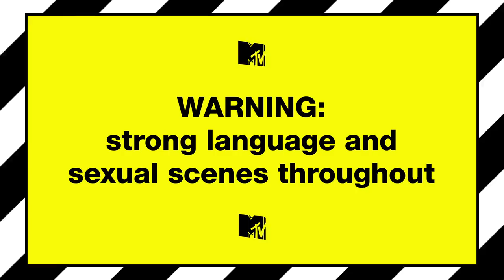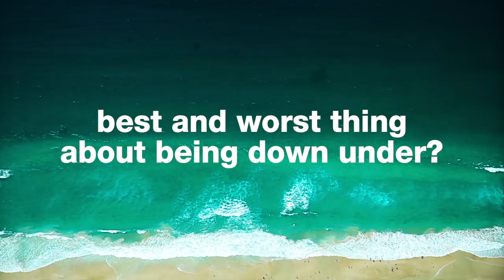Catch Up With Sophie | Geordie Shore 17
Sophie's got some big news. Find out more RN...